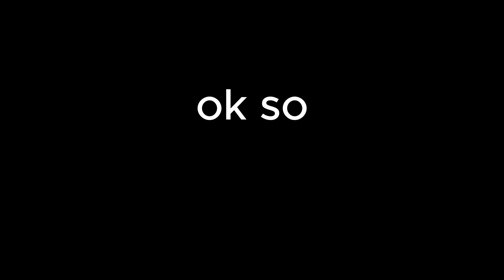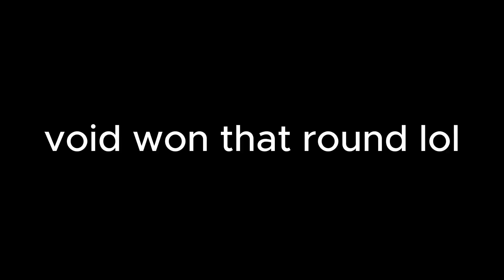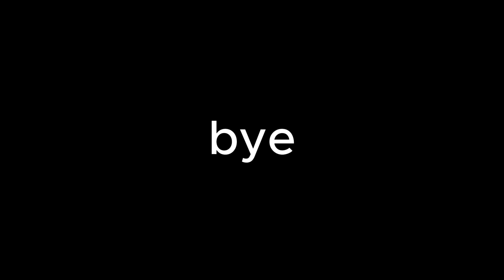The roblox mario party experience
played the epic minigames party mode with some friends
an actual video with full editing! wow !
thumbnail art by cheese lol